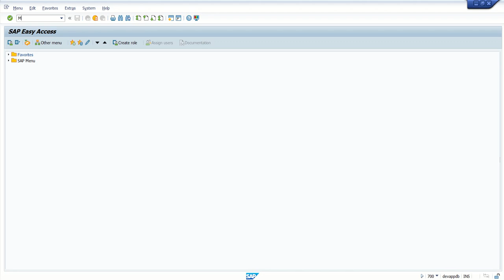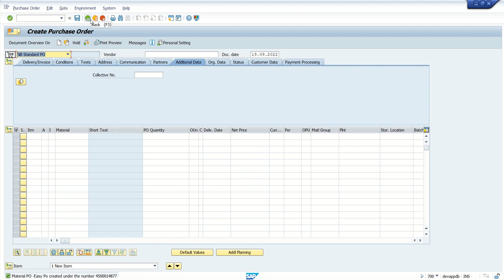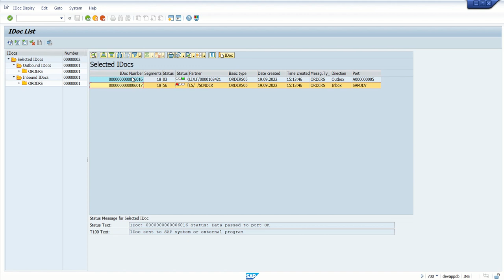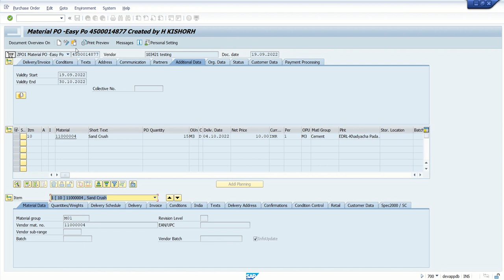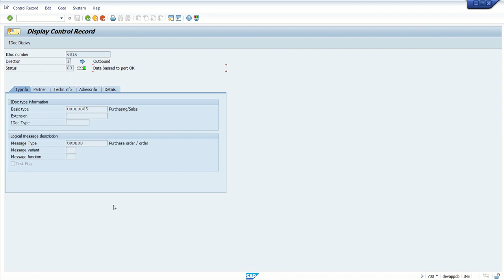05 Test SAP PO Creation with EDI Idoc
05 Test SAP PO Creation with EDI Idoc

          Welcome to ZK Tutorials, your ultimate destination for self-learning videos on SAP ABAP, Java, Tally Prime, and Excel! Whether you're a beginner looking to dive into the world of programming or an experienced professional seeking to enhance your skills, our channel offers a comprehensive range of tutorials from basic to advanced levels.